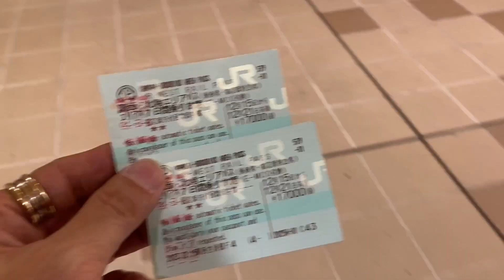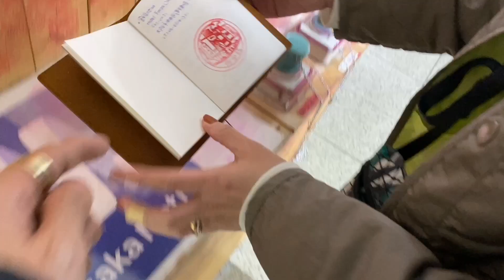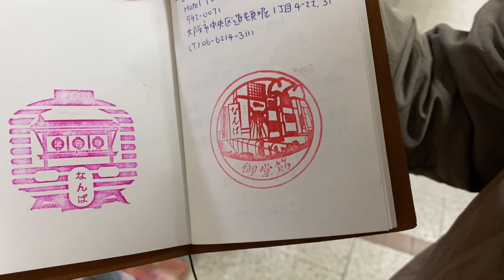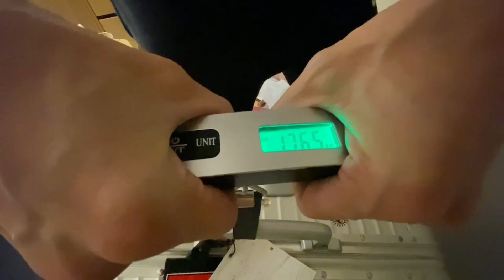2023年冬季日本爆走 Day 6，一天一城市，『大阪、金澤、富山、姬路、岡山、倉敷』，七天，六個城市，完成，回大阪。